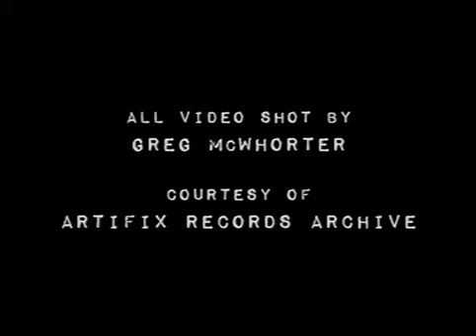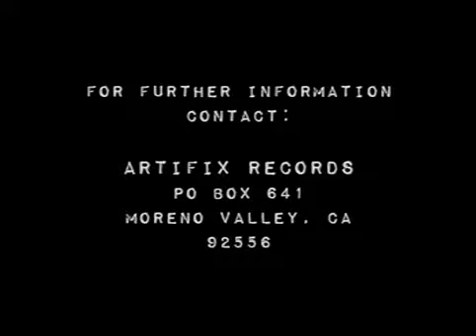CITIZEN FISH @ Showcase Theatre 11-6-2007 Artifix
CITIZEN FISH @ Showcase Theatre, Corona, California 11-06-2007
Video shot by Greg McWhorter
Courtesy of Artifix Records Archive